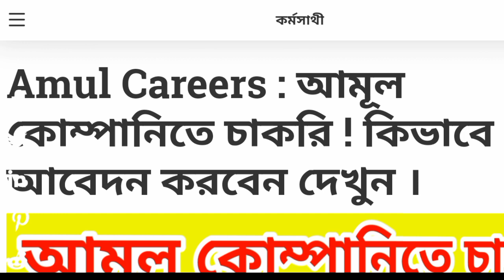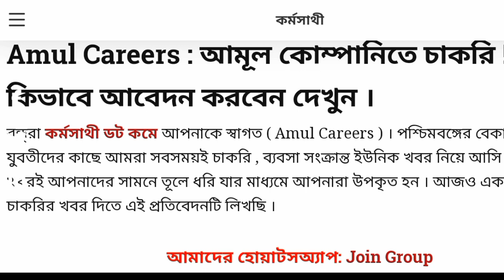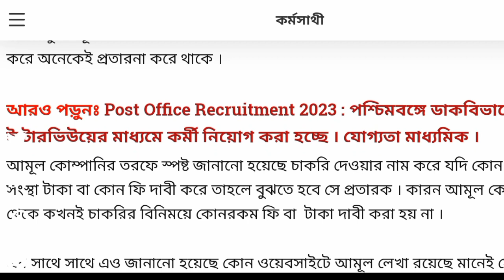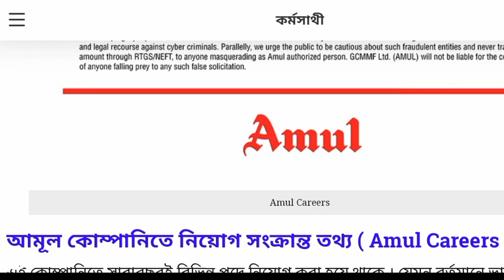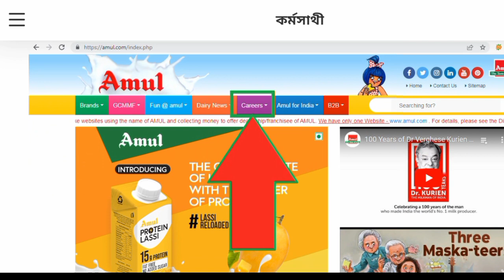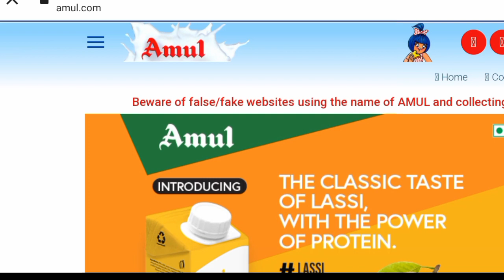আমুল কোম্পানিতে চাকরি || Amul Packing Job Vacancy 2023 || West Bengal Job || SB News